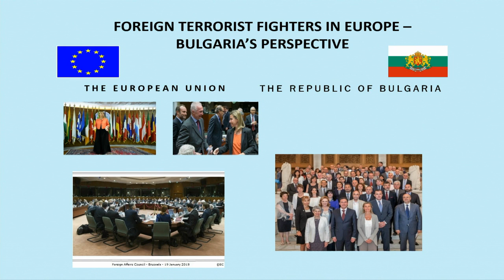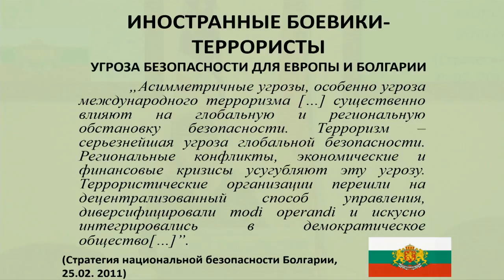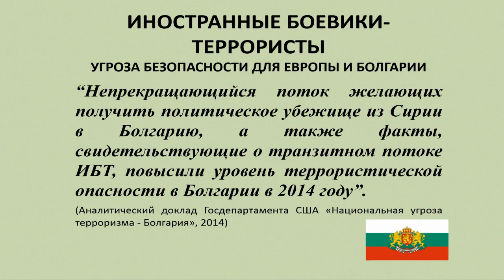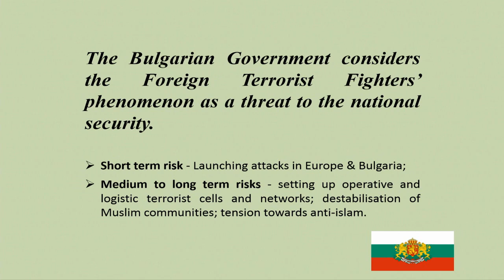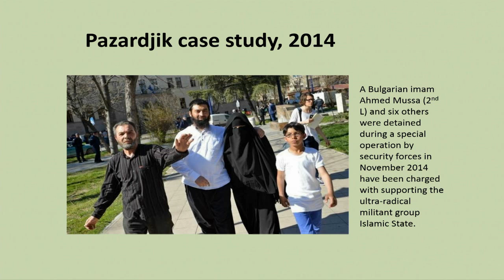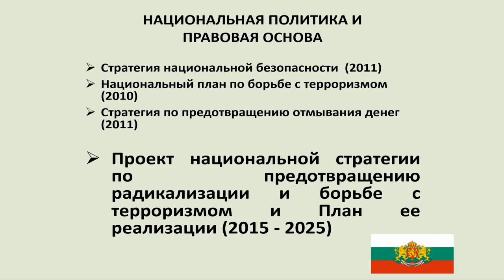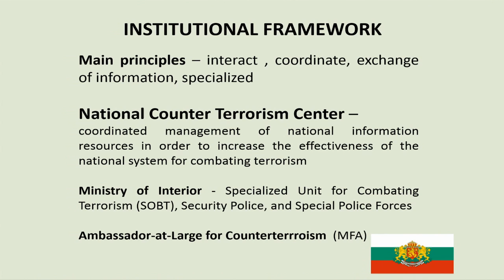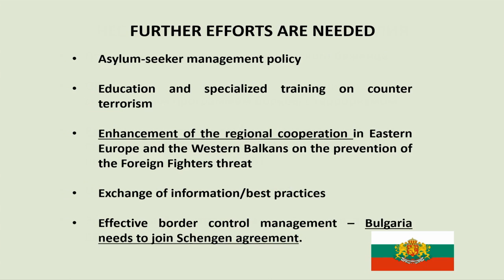Diplomat Kamelia Dimitrova Talks Foreign Fighters in Bulgaria at Terrorism Workshop 18NOV15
Kamelia Dimitrova, a member of the Bulgarian Diplomatic Service working at the Ministry of Foreign Affairs at the European Union Common Foreign and Security Policy Directorate and alumna of the George C. Marshall European Center for Security Studies’ Program on Terrorism and Security Studies, talks about foreign terrorist fighters in Europe Nov. 18  during the Global Counterterrorism Alumni Community of Interest Workshop: “Perspectives on Countering Foreign Terrorist Fighters” held Nov. 16 to 19 at the George C. Marshall European Center for Security Studies in Garmisch-Partenkirchen, Germany